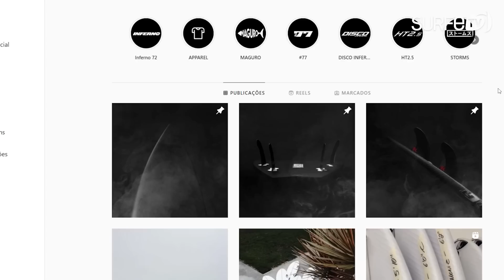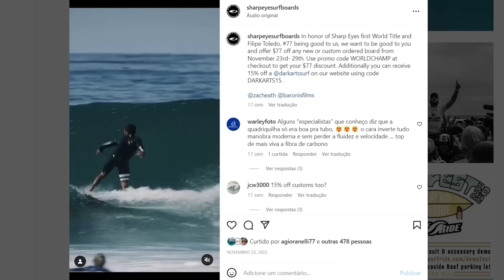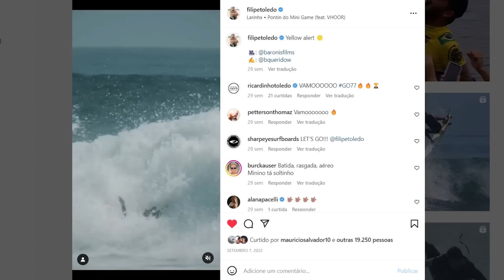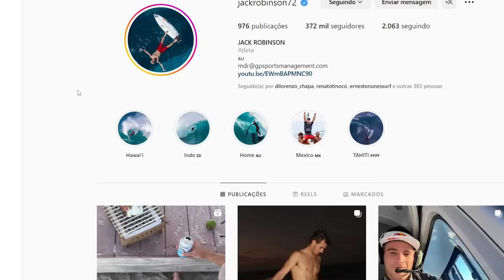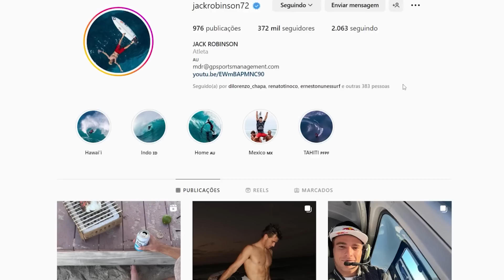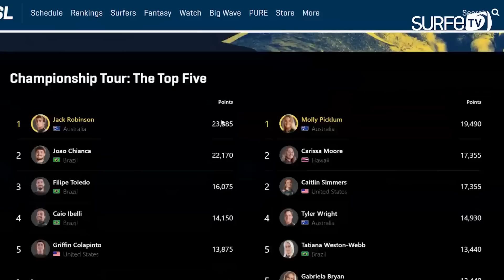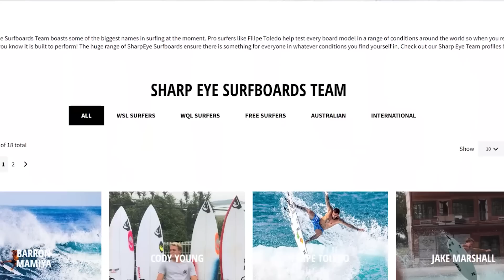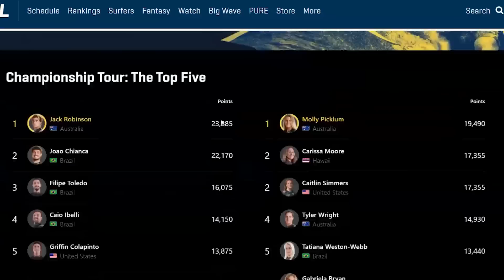A melhor prancha do mundo?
O novo episódio da série SURFE TV no Circuito Mundial recebe Marcio Zouvi, shaper da Sharp Eye Surfboards que lidera o ranking de construtores da WSL. Numa conversa com os jornalistas Carlos Matias e Eduardo Chalita, além do coach brasileiro Pedro Robalinho, Marcio fala sobre vários assuntos interessantes.

O quiver dos atletas para a etapa de Bells Beach é todo novo ou tem pranchas feitas para outras etapas? O Shaper Rankings da WSL mudou os números de encomendas? Qual a diferença entre os consumidores australianos, brasileiros e norte-americanos? Essas e outras questões como mercado, tenência, prancha de carbono e quadriquilha também fazem parte do episódio.

Assuntos:

00:00 Marcio Zouvi é o convidado
01:45 Quiver pra Bells Beach
03:50 Equipamento do Filipinho
07:05 Tem segredo na laminação?
07:54 Carbono pra performance e não resistência
10:23 Quiver diferente para Bells e Margaret
13:12 Modelos Sharp Eye
18:27 A tendência acabou?
19:48 Braços da Sharp Eye no mundo
24:55 Mercado Austrália - Brasil x EUA
31:36 Sharp Eye à venda?
36:40 Ranking da WSl gera encomenda?
41:00 Filipinho nas quadriquilhas
44:03 Quando encaixa no suvaco

Edição:
Carlos Matias.